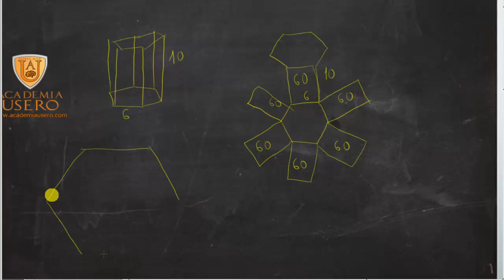Area de un prisma hexagonal Matemáticas 2º ESO Academia Usero Estepona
Area de un prisma hexagonal Matemáticas 2º ESO
Calculamos el área de un prisma de base hexagonal del cual nos dan el lado y la altura. Para calcular la apotema, hemos de hacer el teorema de Pitágoras.
Academia Usero en Estepona, el centro de formación con más vídeos en Internet del Mundo presenta: Area de un prisma hexagonal Matemáticas 2º ESO